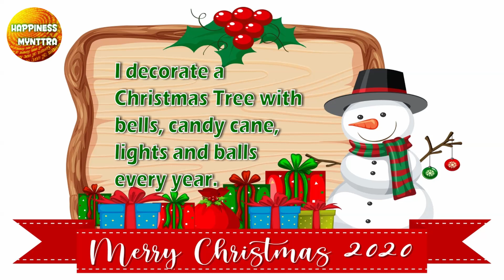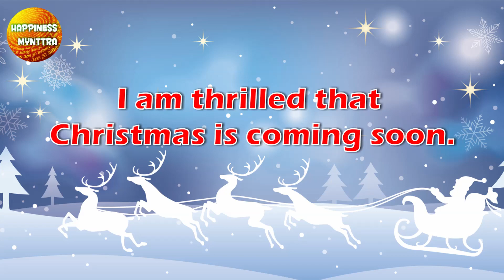Essay on Christmas | 10 Sentences on Christmas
These are a few lines on Christmas for children in the age group of 4 to 7 years. They can be used for oral competitions or to write a short paragraph. hope you like it.